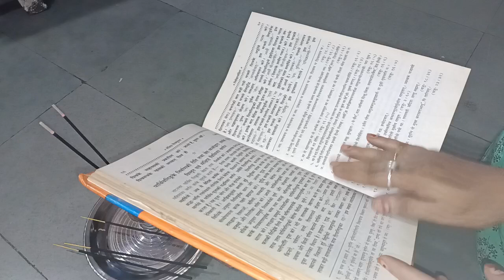किन मन्त्रों से शिवलिंग की स्थापना पूजन और विसर्जन करना चाहिए विधेश्वर संहिता अध्याय 18,19,20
किन मन्त्रों से शिवलिंग की स्थापना पूजन और विसर्जन करना चाहिए विधेश्वर संहिता अध्याय १८ १९ २०

easy life with shikha easylifewithshikha